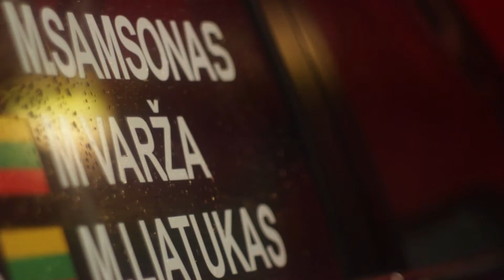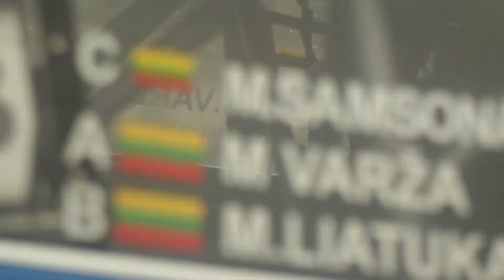samsonas racing / riga final round'16